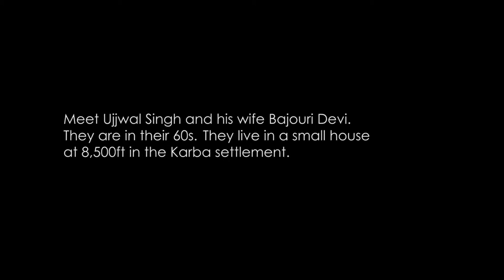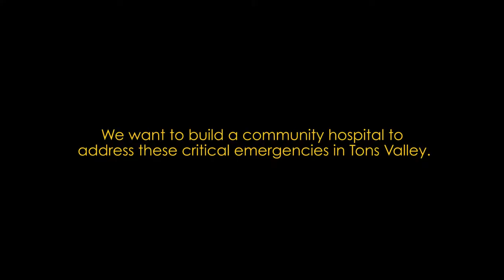TONS VALLEY: The Iron-hearted people of Karba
Hear this story of an old couple who live all alone in an isolated settlement called Karba in the upper Tons Valley in Uttarakhand. Photomojo shot this story for the Kalap Trust in 2017.